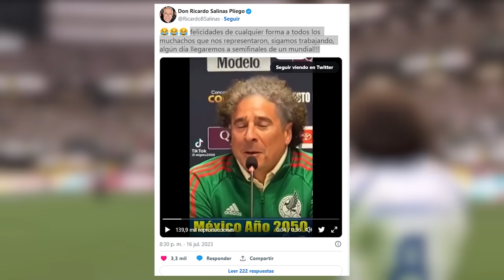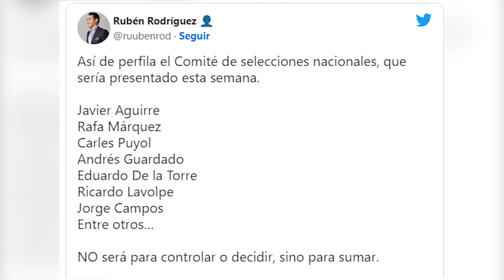EXPLOTO el TUCA contra REPORTERO | "el TRI MEDIOCRE " | de LOCOS si AJAX deja ir a SANCHEZ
el tuca Ferretti explota contra reportero en conferencia de prensa | nuevo comite en selecciones nacionales? Puyol, Jorge campos, Andrés guardado, entre otros,  el tri gano copa oro pero es mediocre | asi hicieron oficial el fichaje de Pizarro con aek Atenas | en países bajos verían de locos la salida de Jorge Sanchez del Ajax,